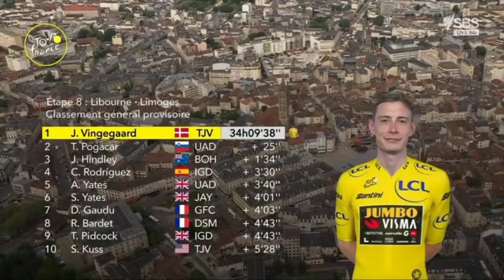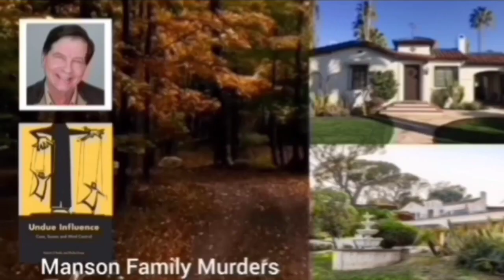Mads Pedersen Wins | 2023 Tour de France | Stage 8 | 2-Up Sprint | Cavendish DNF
Mads Pedersen Wins | Cavendish DNF (He crashed 60km from finish)

Mads Pedersen was quoted saying "."

 Classification

1  Mads Pedersen

Music
1.
2. Splice app (GoPro)
Upcoming events
Tread Worn Journeys 體育頻道
فقي قناة الرحلات البالية الرياضية
ट्रेड वॉर्न जर्नी स्पोर्ट्स चैनल
Banda de rodadura gastada Journeys Sports Channel
Tread Worn Journeys Chaîne sportive
ট্রেড ওয়ার্ন জার্নিস্ স্পোর্টস চ্যানেল
Спортивный канал Tread Worn Journeys